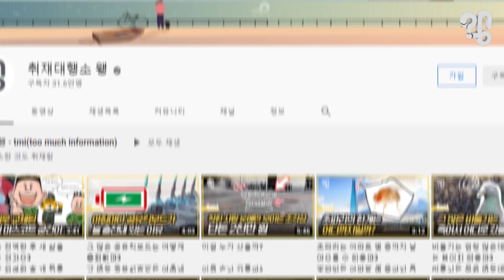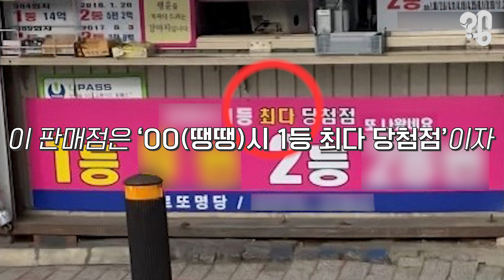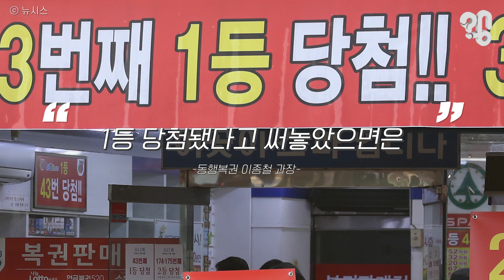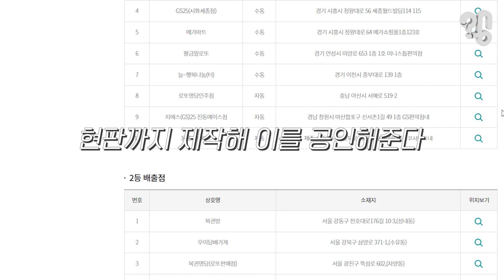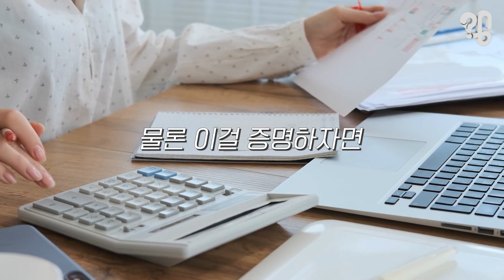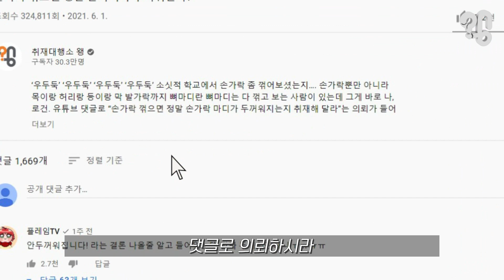로또명당 다 거짓말 아니고 사실인가요?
주말인데 이른 아침부터 사람들이 줄을 선 가판대? 이거 백발백중 로또 판매점이다. 이렇게 사람들이 길게 늘어선 곳이라면 대박집. 여기 플래카드도 있다. “1등 O번, 2등 OO번” 근데 "나 로또 맞았어요" 이러면서 당첨자가 판매점에 신고하는 것도 아니고, 이거 과장광고 아닌지 어떻게 확인하는 거지? “로또방 1등 광고, 그 집에서 진짜 나온 건지 궁금하다”는 질문이 들어와 취재해봤다.